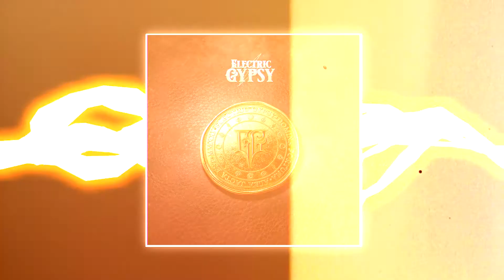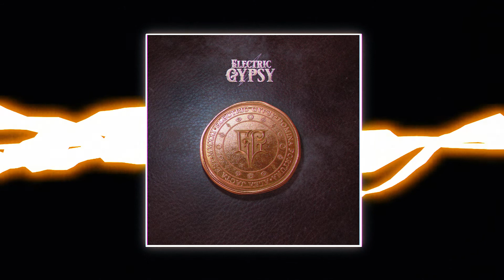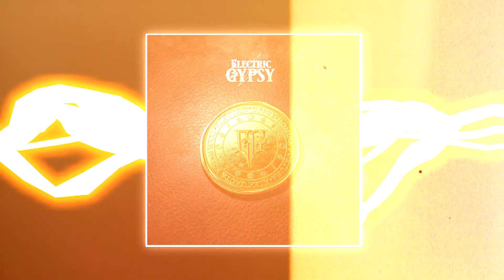Electric Gypsy - Nine Lives (Until I Die) (Audio)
"Nine Lives (Until I Die)" by Electric Gypsy

Our debut album, "Electric Gypsy" is available now!

Produced by Cris Simões & Electric Gypsy
Recorded at Pacific Studios by Cris Simões & Augusto Nogueira
Mixed & Engineered by Cris Simões
Master by Icy Sasaki